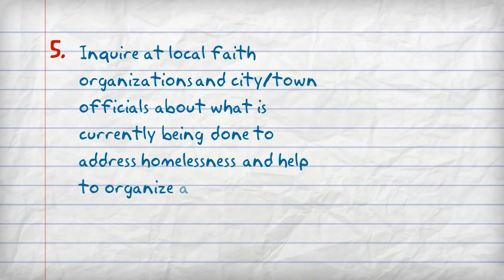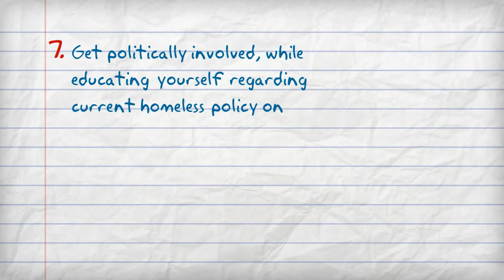7 Ways You Can Make a Difference with the Homeless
Social worker and author Jay S. Levy presents 7 tips for helping the homeless.